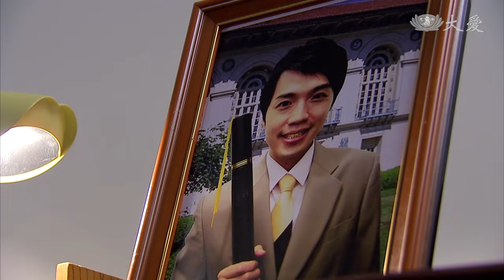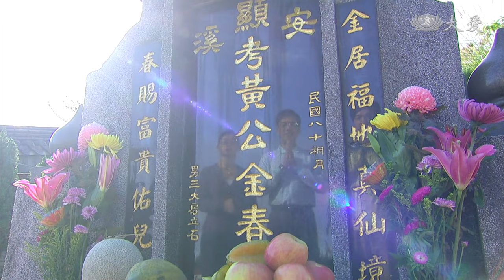[心願] - 第38集 / A Wish of My Heart (ENG CC)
過去，黃滿為了三義吃了許多苦，內心積了許多怨，這一切都隨著三義去世，蕩然無存了，黃滿慶幸當初聽秋良的勸告，將三義接回家照顧，讓他安心走完人生最後一程...

(12530038)